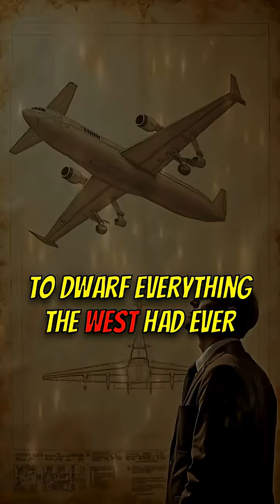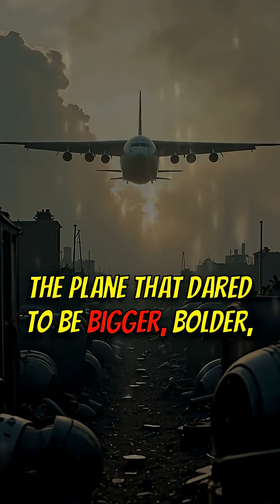🔥AN-124: Russia's Insane, Fire-Breathing Superplane! You won't believe it!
Ever heard of a plane that breathes fire? 🔥 The AN-124 is an engineering marvel designed to dwarf the West! Discover its incredible features and why it matters.

🟦 KEY FEATURES:
1️⃣ Turbofan Engines: A hybrid of jet engine and propeller.
2️⃣ Fire Suppression: Freon gas system to instantly extinguish engine fires.
3️⃣ Massive Size: Designed to be larger than any Western aircraft.

🟩 WHY IT MATTERS:
- Pushes engineering boundaries.
- Showcases innovative design.
- Demonstrates the power of unconventional approaches.